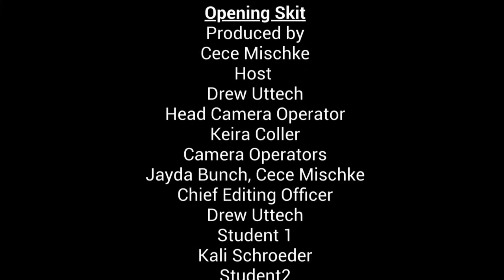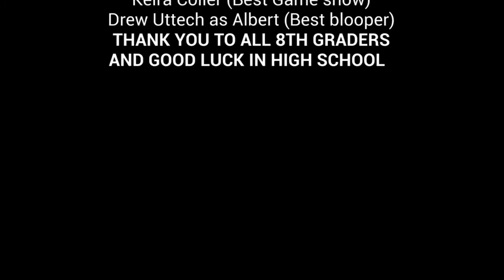2022 8th Grade Award Show